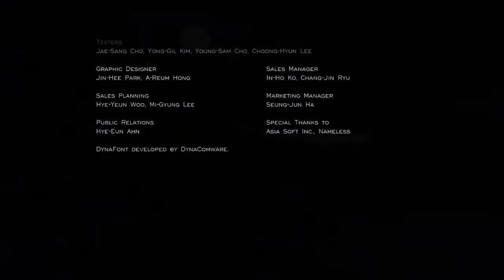I'm in heaven | journey #6 END